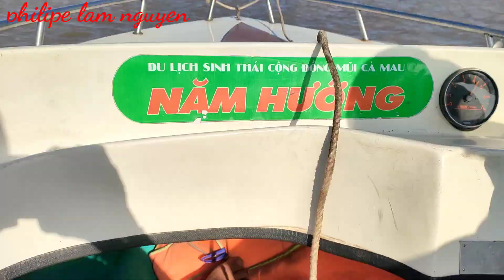tốc độ kinh hoàng Isuzu thủy 95 của anh em Ngọc Hiển Cà Mau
xưởng tiện Minh Hiền
. chợ Nhưng Miên_ Ngọc Hiển_ Cà Mau